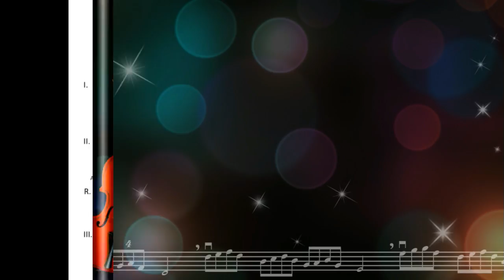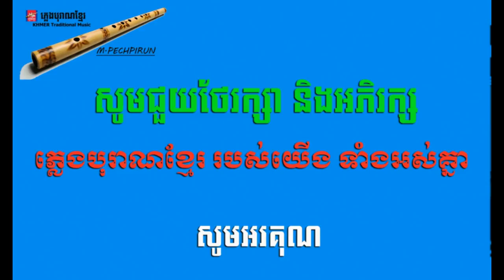ខ្លុយស្នេហ៍ត្នោតទេ - Khmer Traditional Music V04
Khmer Traditional Music V04